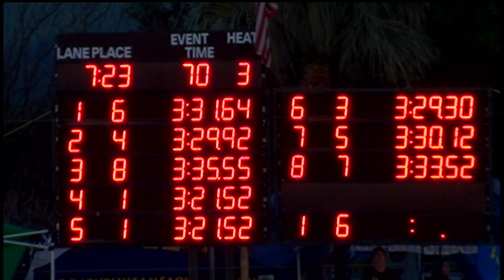Boys 13 14 400 Yard Free Relay Day 2 Timed Final 3